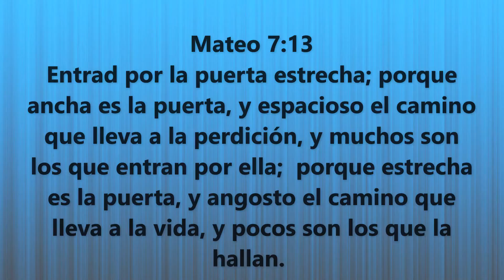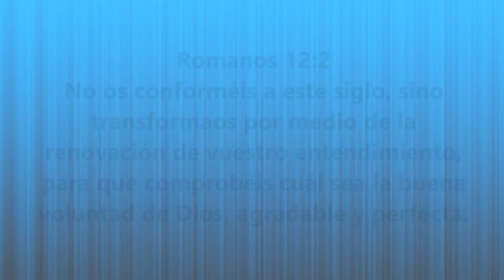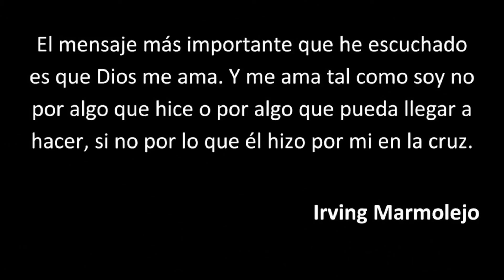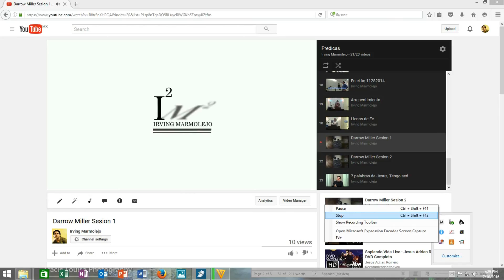⚠ DIFERENTE 🧩Irving Israel 👦🏻